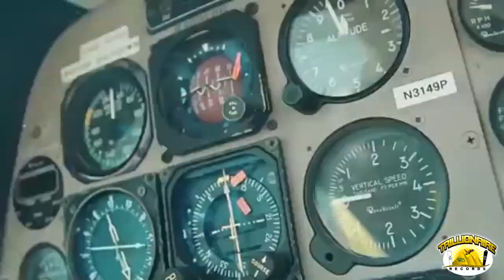Kalado - Bruk Foreigner